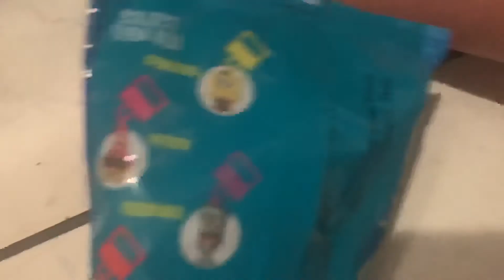Spongebob toy review Gary from Wendy's